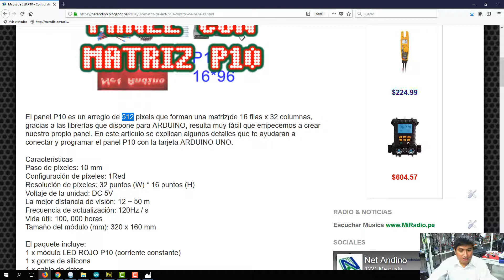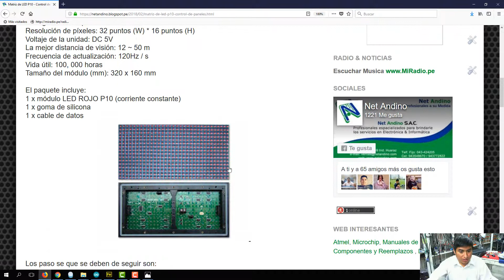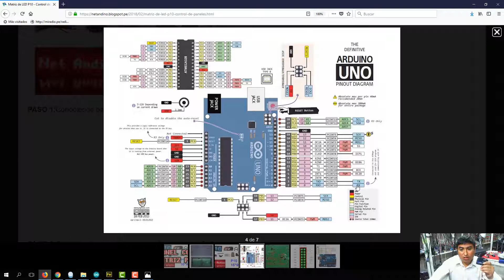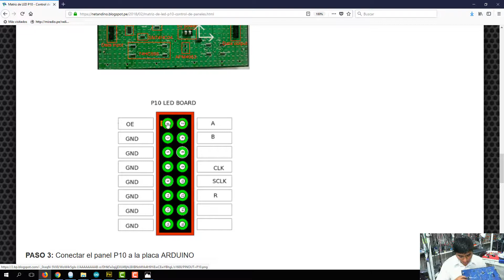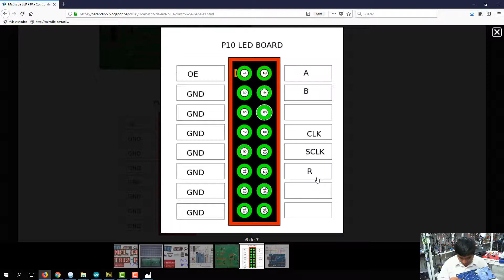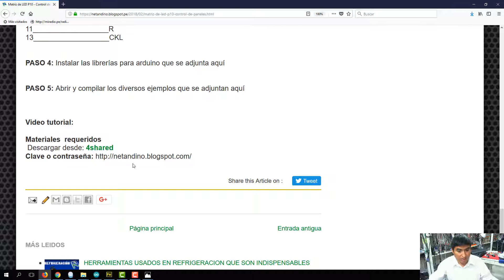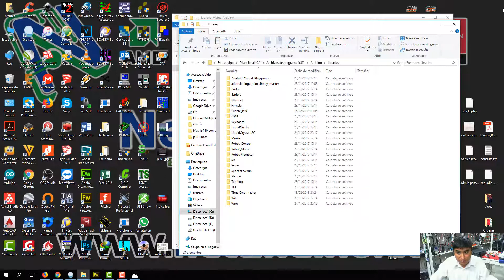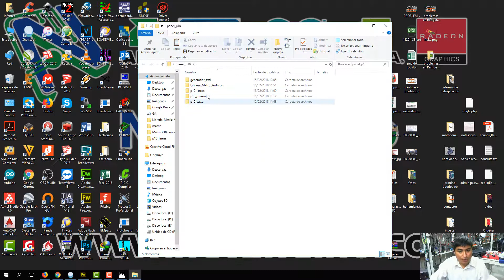Matriz con panel led P10 16x32 con ARDUINO parte 1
Parte 1
Letreros de LED con Matriz P10
Uso de ARDUINO para metriz P10
Panel de LED P10 16x32
NOTA: Me percaté que solo termina en el minuto 12, más ya no hay nada no ajusté porque borre la fuente.